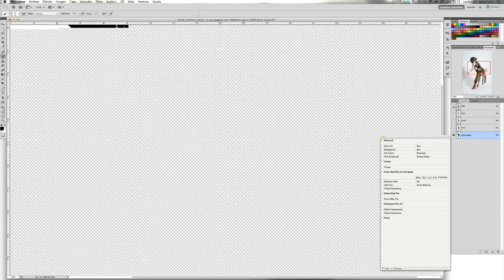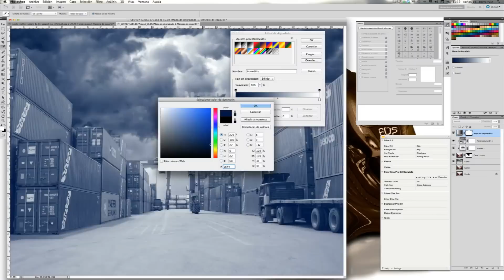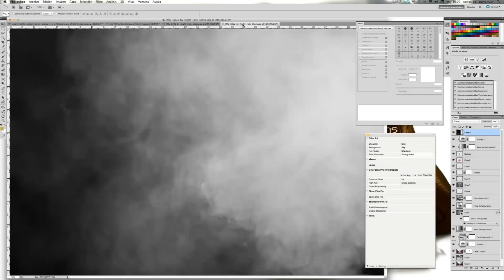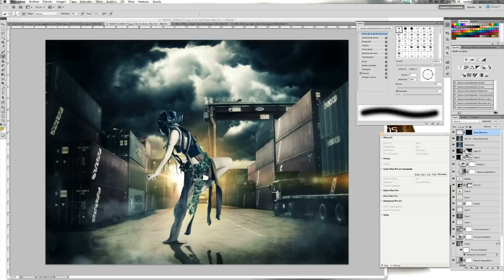Speed Art Photoshop.f4v